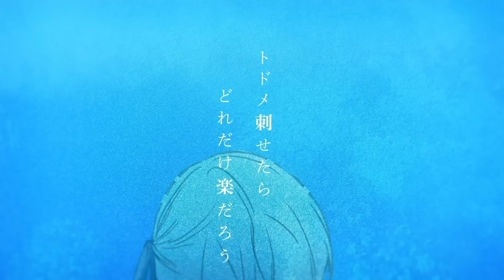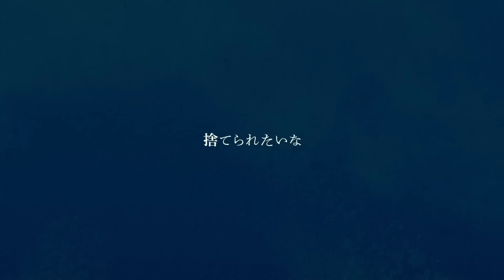ツユ - くらべられっ子 (TUYU Remix) MV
iTunes・Apple Music・Spotify・LINE MUSIC等のサブスク解禁しました。

《ツユ1stフルアルバム好評発売中》

（特典：アコースティックアレンジCD）

（特典：クリアファイル）

-歌詞-

くらべられっ子 くらべられっ子
とっくに知ってるよ
あの子より劣ってるのは言われなくても解ってるよ
だから比べないで いや比べんな
私をほっといて
左側が痛いから 困るのよ

何となく差を感じて
生きてたけど背伸びしていた

どの選択肢を選ぼうと
失敗のほうが多くって
また怪我しちゃった

痛いの痛いの飛んでけって
思っても意味無いこと頭によぎって
下して いつの間にか泣きだして
トドメ刺せたらどれだけ楽だろう
捨てられたいな

大切なモノ馬鹿にされてしまう運命なんだって
だから諦めたよ もう諦めた
私をほっといて
だけど夢に出てくるの 可笑しいよね

ちょっとだけ 少しだけど
ありのままで向き合っていた

どのチームに属してみても
失敗ばかり目立つようで
あれ？悪化しちゃった

暗いの暗いの怖いなって
思ったら身体一つでさえ動かなくて
蓋して 好きなことも霞むから
となりの彼女 旗を揚げていた
眩しすぎるわ

それでも生きてるよ
大した結果も出せないのに図々しく生きてるよ
だから息を吐いて 口を塞いだ
私をほっといて
そしたら瞳閉じるの 終わりだね

平行線から交わって
ほら全部外側に置いてってみよう

無理だよ

最期の日まで報われそうにないことも解ってるよ
だから構わないで 話しかけんな
私をほっといて
最初から知りたかったなぁ 嫌いになっちゃった

私に言ってるよ
周りが何にも見えなくなって勝手に決めつけてるよ
だから思い出して もう忘れんな
本当は大好きだって
息を止めていた君を 抱きしめて

二人は手を繋いで